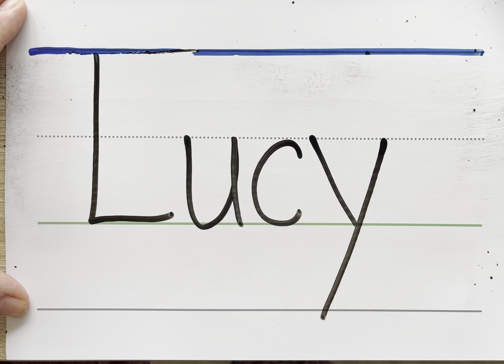Lucy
Writing names in English. Short for Lucille.